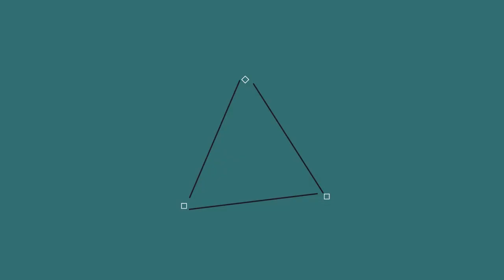FireUHC I #1: Pô de chance....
Aujourd'hui on se retrouve pour le premier épisode de la premiére saison d'UHC qui as été organisé par Fire Sword.

 - Teams -

NOOB:
Lele26_
Dhief

YoutubeMaGueule:
Mathh_
SoraNever

KinderPingui:
Mustang81
KingFaolan

DarkCraft:
MrWolf06
MimiCraft99

Powerlolcats!:
supermimi001
AleaArck

Panda:
FauneSommet9305
Titou8199

FireSword:
Herox_
Plasma22
Mon serveur: FireSword
Ip: play.fire-sword.fr
Teamspeak: ts.fire-sword.fr